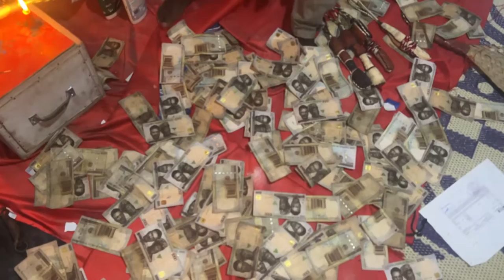charming Nigeria 🇳🇬🇳🇬🇳🇬money i NANA ADURO 1 IN Africa 🌍who makes people dream to come true no matter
This video is for Nigeria people watch the video very some people are putting comments on my videos that I can't charm Nigeria money that's why I come out to charm Nigeria money today to proof them wrong